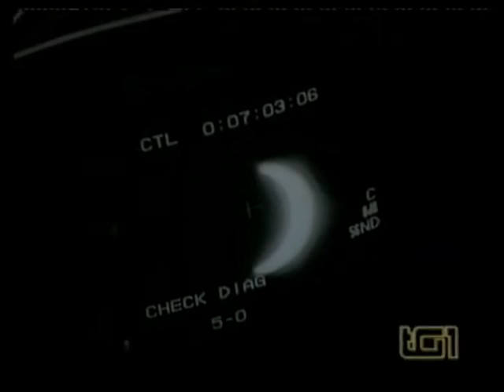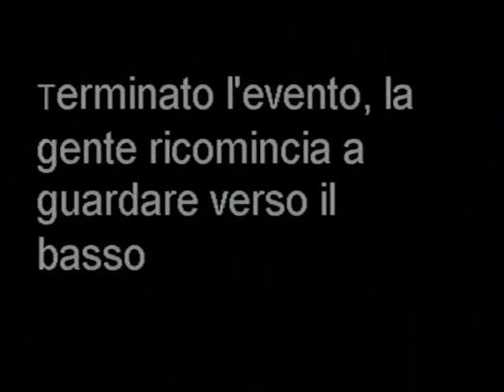L' evento (il cortometraggio)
Cortometraggio realizzato nel 1999 nel quartiere Nuovo Salario di Roma. Scritto da Alessio De Caprio e Alessandro Ferrazza. Interpretato da Alessio De Caprio. Regia e montaggio Alessandro Ferrazza.